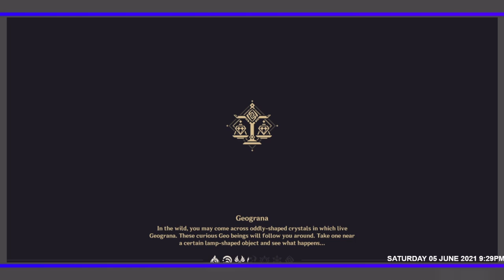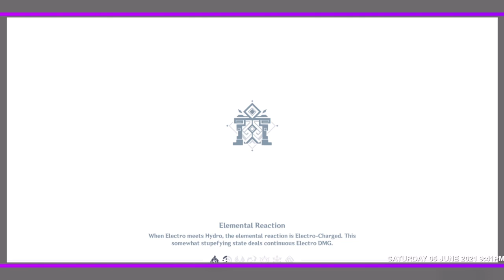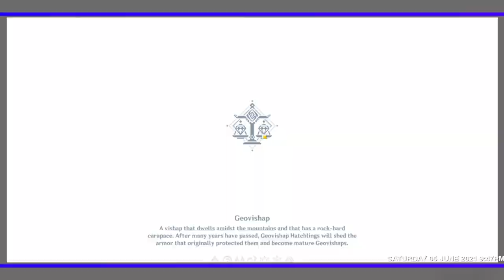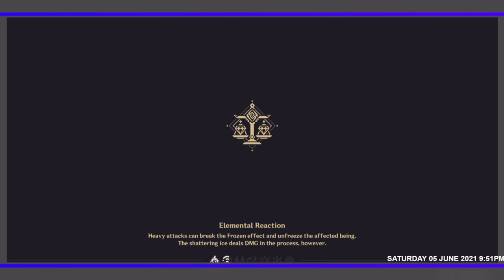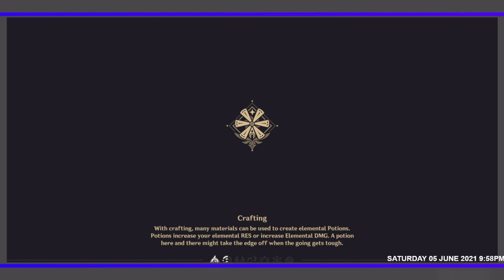Barbara is the BEST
Hey There
This channel is just for Fun and Gaming

Genshin Impact Gameplay Walkthrough (Android, iOS)
Genshin Impact is now available on Android and ios, you can download through Google Playstore and iOS through Appstore.

BEAUTIFUL VISUALS

SOOTHING SOUNDTRACK